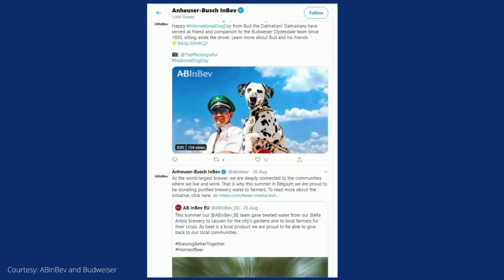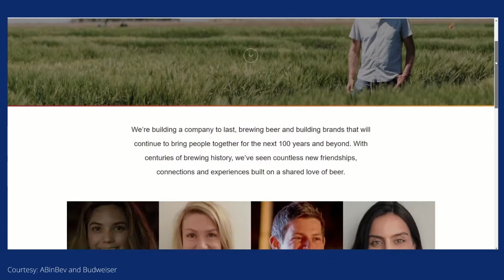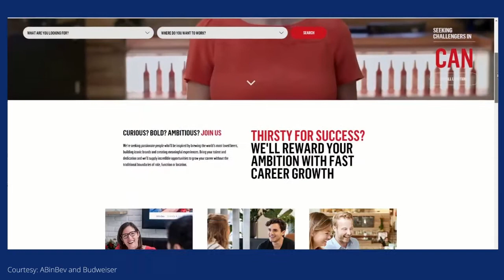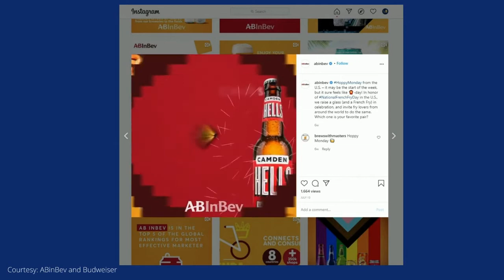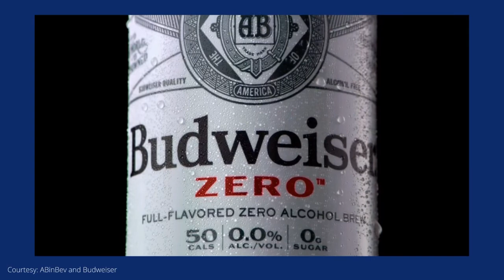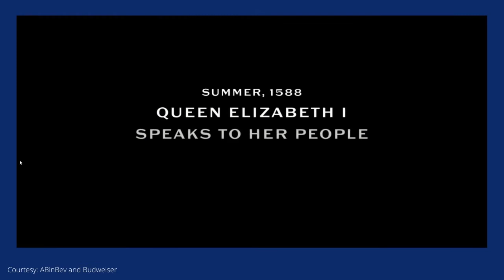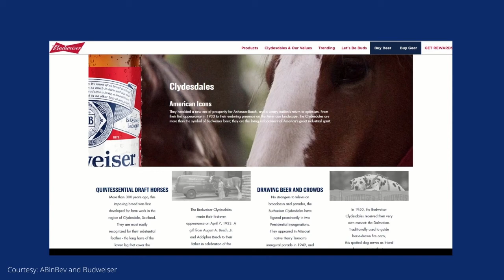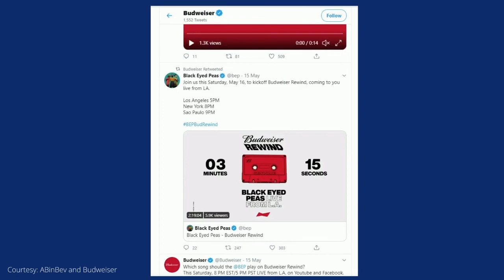11 - AB InBev | Budweiser | I'll Try That Podcast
In this week’s episode, the boys step into the world of AB InBev and “the King of Beers”, Budweiser, in The Pursuit of Hoppiness. In the Hop Topic, we talk charitable causes with BrewDog’s last partnership with the All Dogs Matter non-profit.